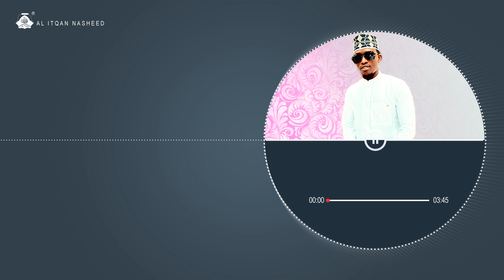nashiida harawa sagalee qofa ( vocal ) Beekumsa by ibsa abdi 2020